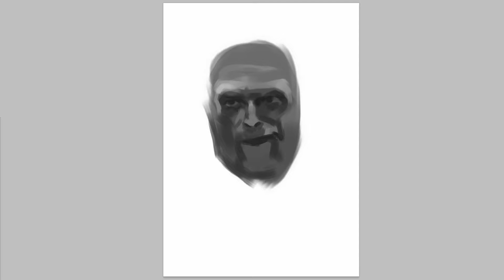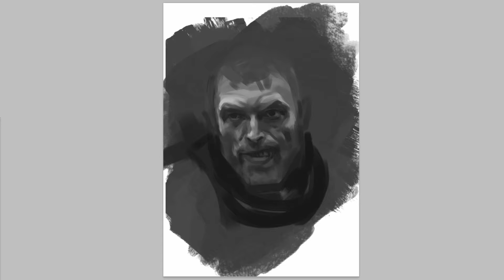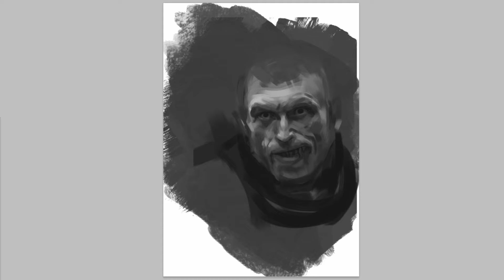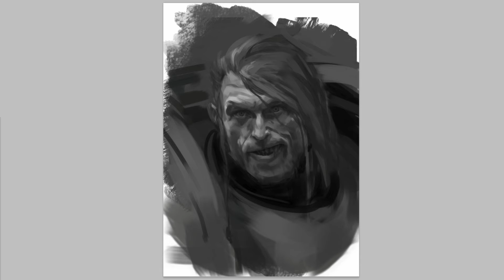Time Lapse painting _ Digital art_ Primarchs Portrait 2: Leman Russ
Second of a series of Fan Art quick portrait sketches of the warhammer 40k Primarchs.
For this occasion the mighty  Wolf King, Leman Russ.

Bare in mind than these are my own personal take on the characters and are done under one hour, so there was not much room for details.